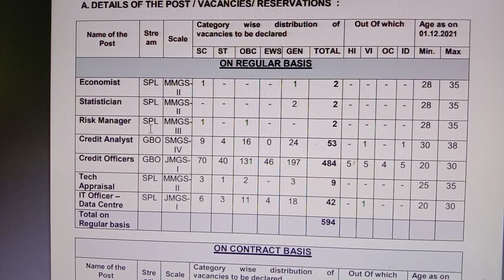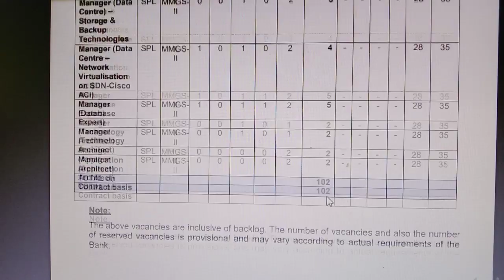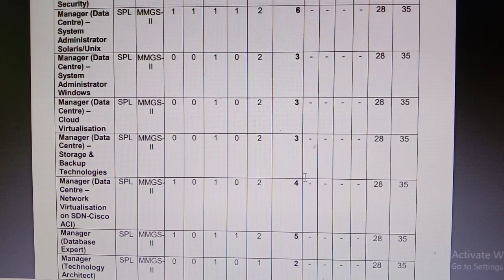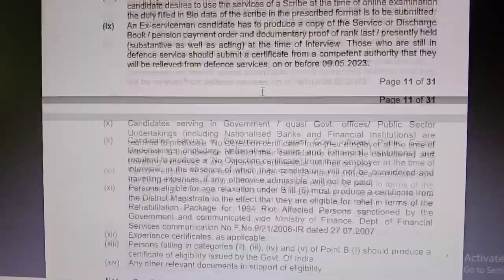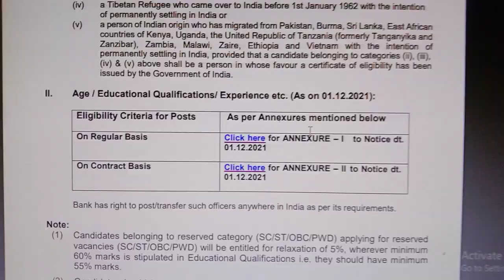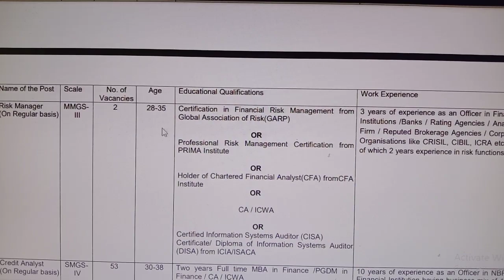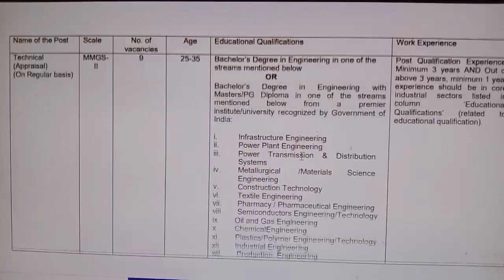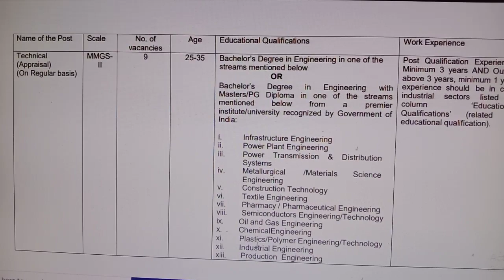பேங்க் ஆஃப் இந்தியா நிரந்தர அரசு வேலை 2022 | Government jobs 2022 in tamil| TN Govt Jobs 2022